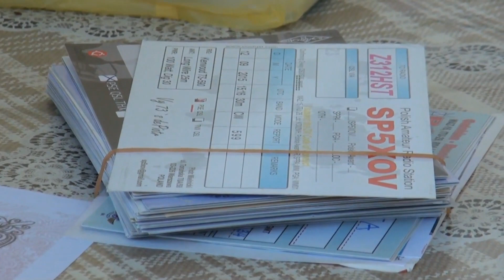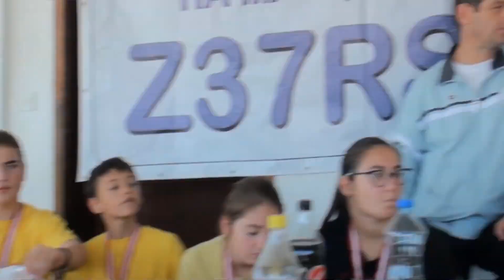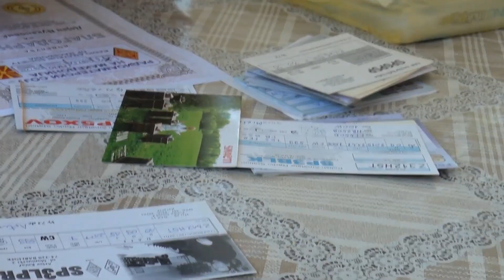Sobir na radioamaterite kraj Krusevo Mile Kokotov zboruva za radiooperatorstvo (2019)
Во 2019 година, на Собирот на радиоаматерите од Македонија во манастирот Св.Спас, крај Крушево, Претседателот на Радиоаматерскиот сојуз на Македонија, м-р Миле Кокотов, Z33T,  зборува за радиооператорството, како интересна радиоаматерска активност за младите, ама и возрасните.
Видеото е снимено од Србо (Љупчо Даневски), Z31Z, голем љубител на радиоаматерството, кој почина во 2021 година како последица од Covid-19. Вечно сеќавање за него!